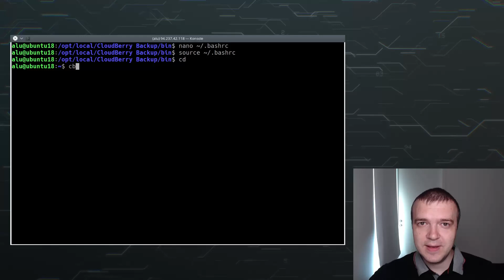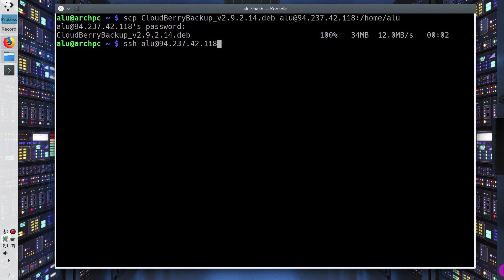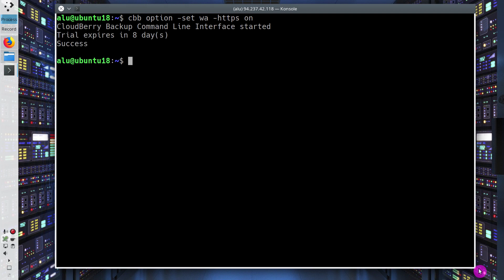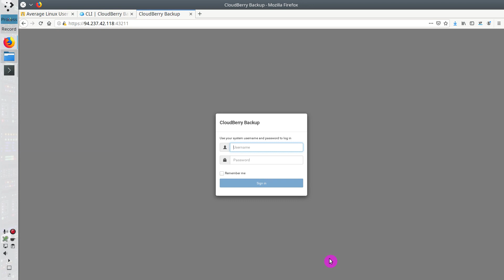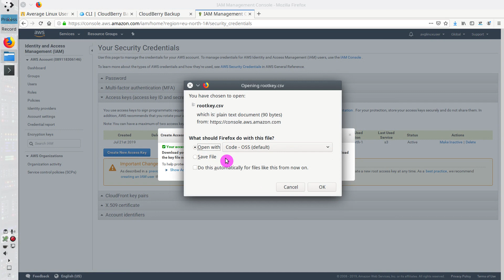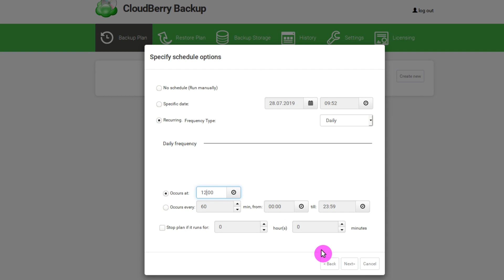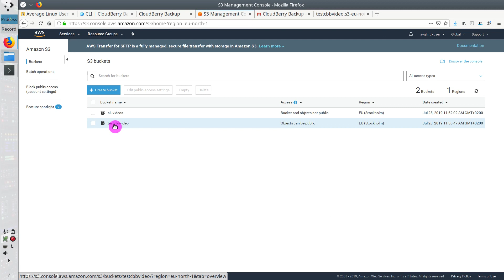CloudBerry Backup for Linux Server 💽 with web interface 😱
You will learn how to install CloudBerry Backup for Linux on a server and how to configure it with the web interface.

With CloudBerry Backup, you can back up files and folders to any popular cloud storage. It has a nice graphical interface for desktop use. There is a command line interface to back up your server.
Moreover, you can access CloudBerry Backup remotely through a nice web interface.

The commands used in the video are available in the text version